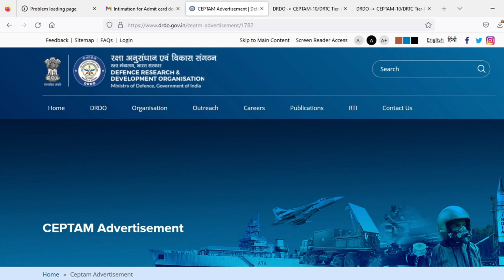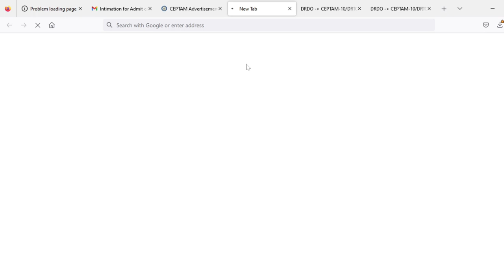DRDO Technician A Result Out || DRDO Technician A Cut Off || DRDO CEPTAM 10 Result Update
1. High-Quality Mic
2. Laptop
3. Wireless keyboard mouse
4. SmartPhone
5.USB Extension Cord
6. PC Monitor
7. Wireless Keyboard + Mouse
8.WiFi Adapter
9. Mobile Recharge